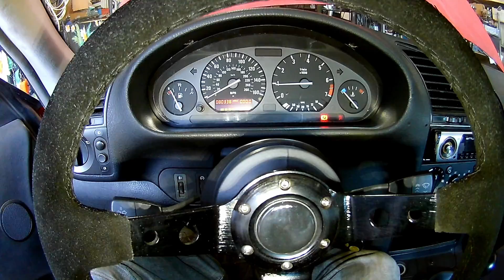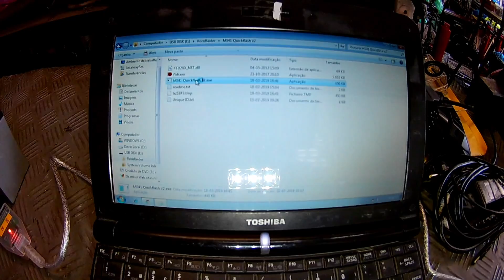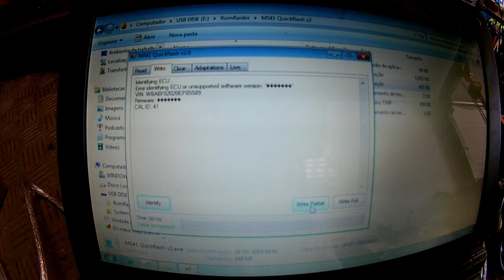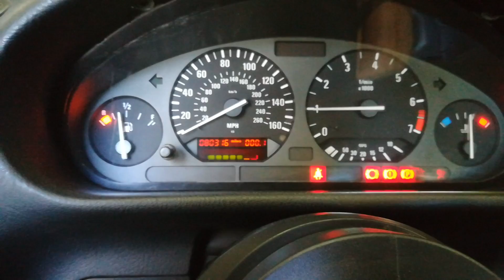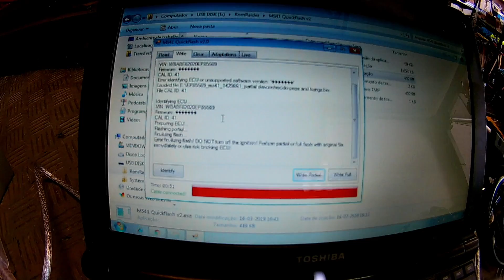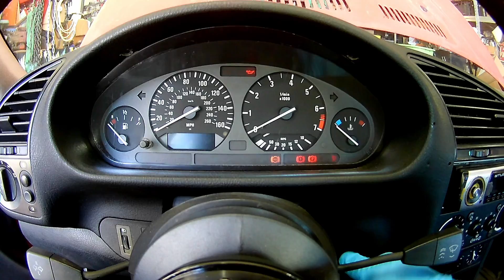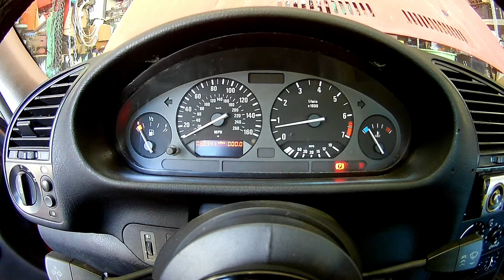PRIMEIRO TESTE EM ESTRADA E MELHORIAS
🔔🔔🔔 Não te esqueças de dar LIKE,  SUBSCREVER e Ativar o SINO 🔔🔔🔔

Se quiserem ajudar o canal:
IBAN: PT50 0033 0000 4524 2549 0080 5  BIC/SWIFT: BCOMPTPL

Qualquer ajuda é bem vinda para poder continuar a fazer vídeos, cada vez com mais qualidade.